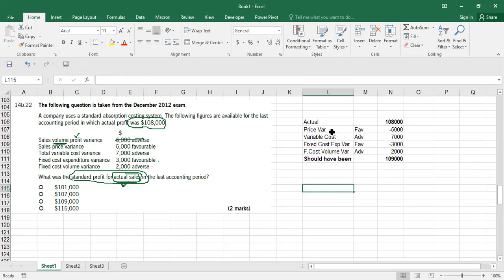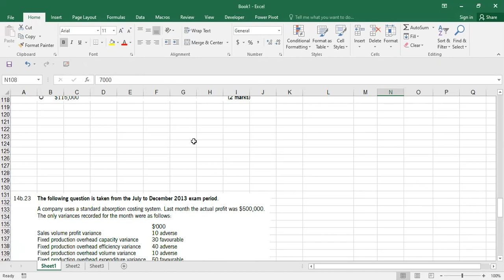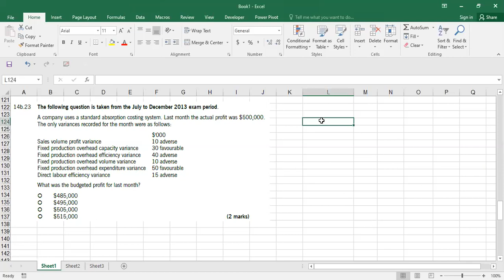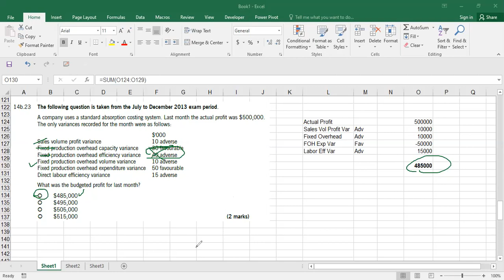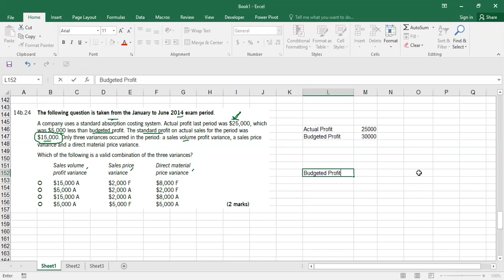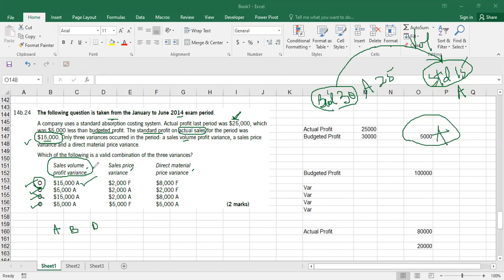ACCA MA (F2) - Solution to Sales Variances - BPP Kit Questions | Sales Variances Question Practice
In this video, our expert trianer will explain and solve Sales Variances - BPP Kit Questions from ACCA MA (F2).

ACCA MA F2 More Important Videos;

About Vertex Learning Solutions

Vertex Learning Solutions has been committed to providing international education for over a decade.

We provide online exam preparation courses for ACCA (UK), CMA (USA) and CIA (USA). We help students and accounting and finance professionals from around the globe to pass their professional qualifications as well as excel in their professional career.

Our Learning Management System (LMS) contains all the necessary features necessary for an effective learning experience.